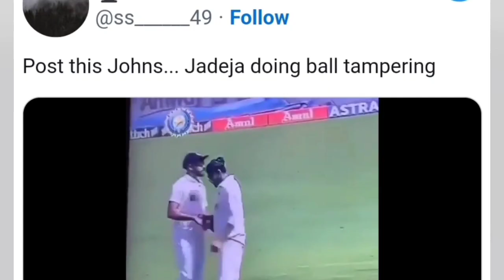ജഡേജ കുറ്റക്കാരനെന്ന് ICC💔|കളി ജയിച്ച ശേഷം ഇന്ത്യക്ക് മോശം വാർത്ത😓|Ind vs Aus 1st test news alayalam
Latest cricket updates  Updates|Ipl Auction updates
Latest Cricket Updates:11/02/2023
👉👉👉Catch regular Updates here...

IPL LATEST NEWS

 @Cricket Tournament Capture

 @Cricket Tournament Stories

 Ipl 2022 all updates..catch exclusively 🔥 |

Catch all the Cricket Updates here..

Catch all cricket updates